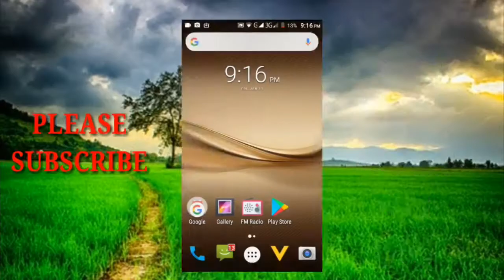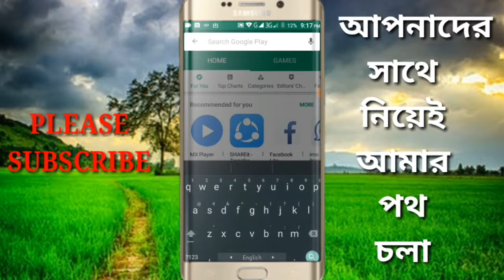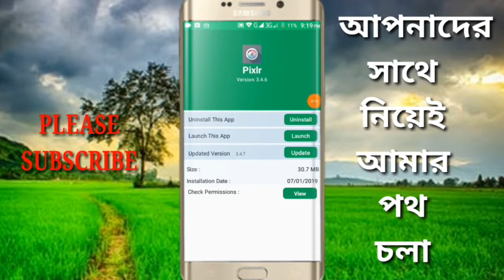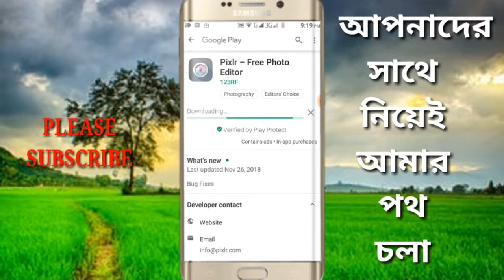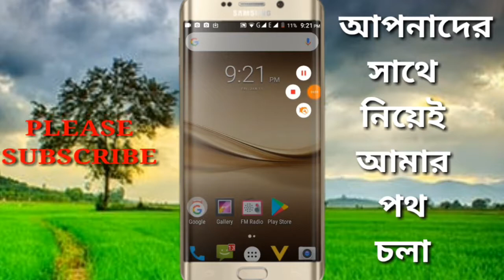How to Update any Software on Android phone in bangla Tutorial-AHk Tech Tube -